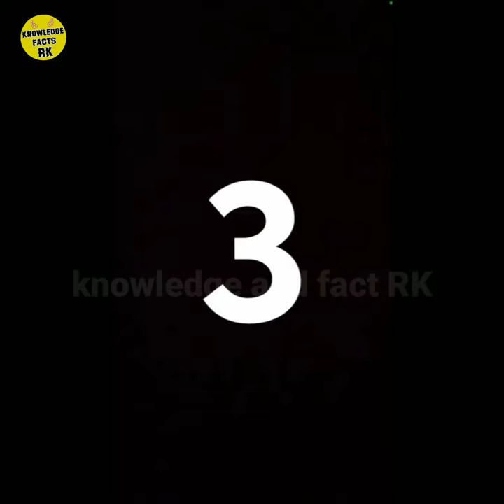चीता इंसानों पर हमला क्यों नहीं करता है